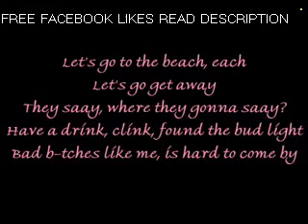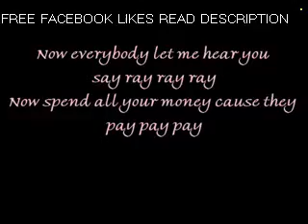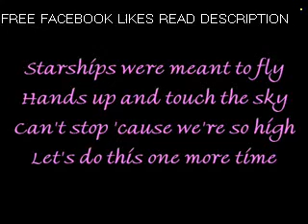Nicki Minaj - StarShips w/ Lyrics on screen (Full - HQ)